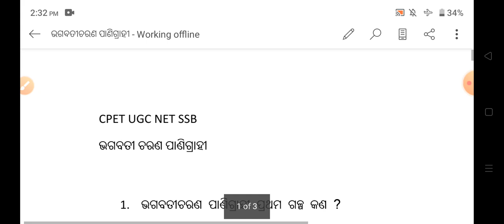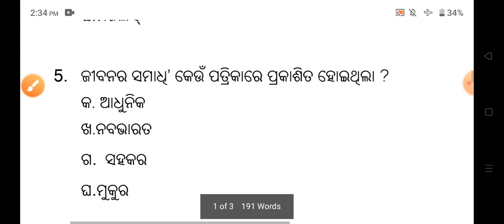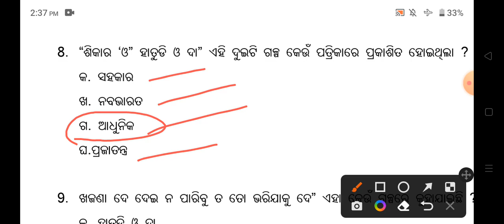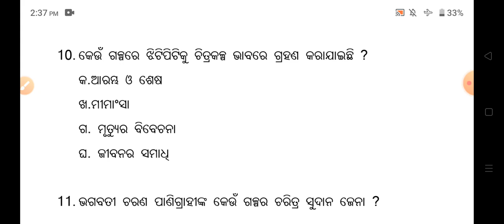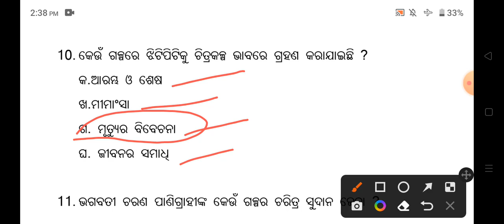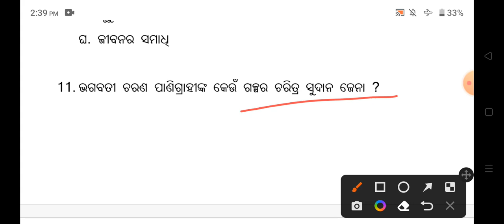ଭଗବତୀ ଚରଣ ପାଣିଗ୍ରାହୀ // Bhagbati charan panigrani // CPET UGC NET SSB // MCQ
Hello friends

Comments
Comments
Comments